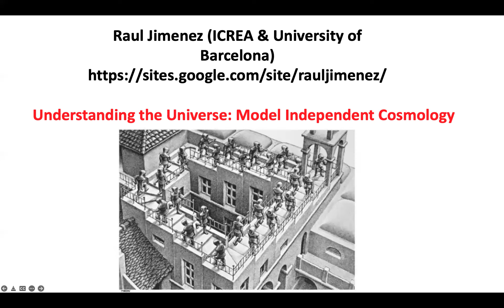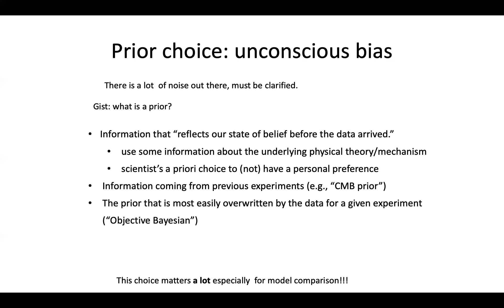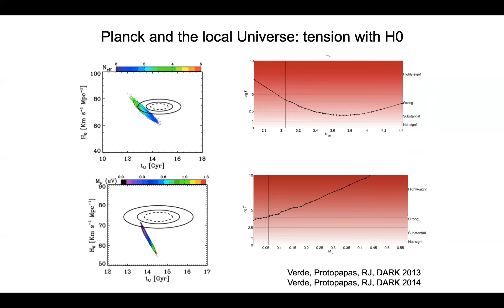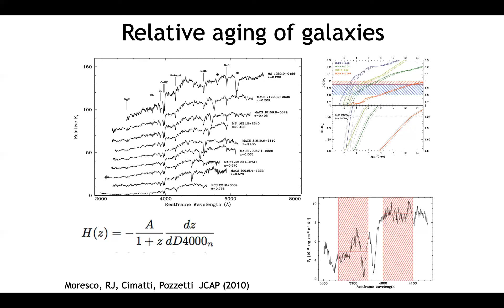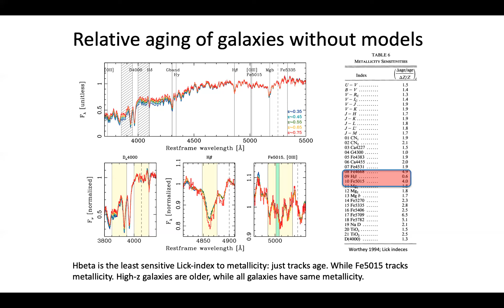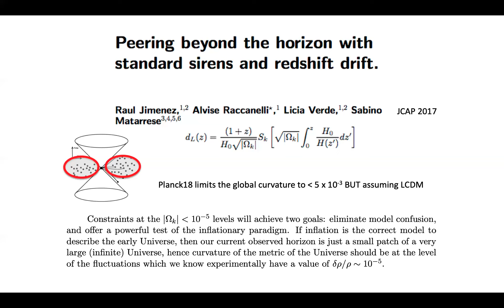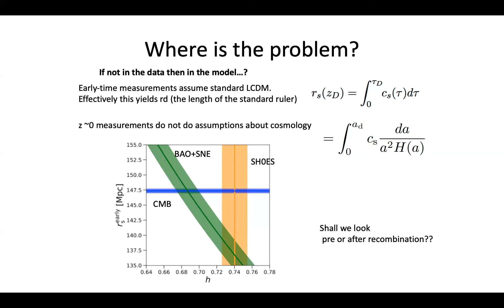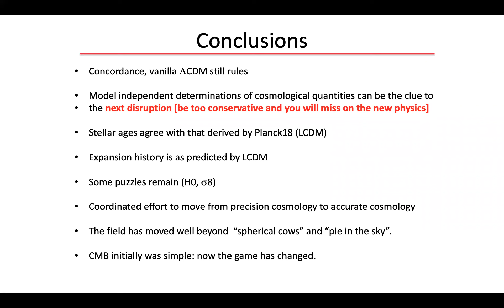Raul Jimenez - Do we understand the Universe?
Astronomical Surveys have brought us a major advance in our understanding of the Universe and its physical laws. All observations in the sky can be described by the standard model of cosmology with just six free parameters. However, description is not the same as understanding. Despite the phenomenal progress of astronomical surveys, only. Few percentage of the sky has been surveys. Future and ongoing surveys will aim at surveying most of the sky. This rich dataset will provide us with the tools to understand the sky, rather than describe it. In this talk I will review the current status of our understanding of the Universe, the status of the “tensions” and will present new results about the nature of the energy components of the universe: dark matter and dark energy, and also about how the Universe might have originated and evolved.